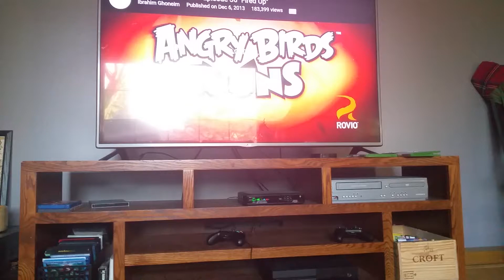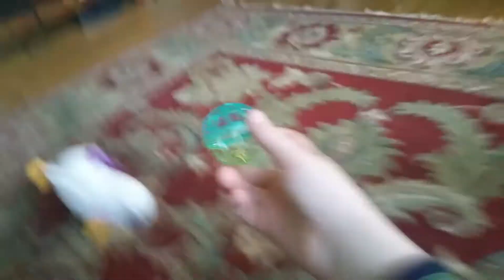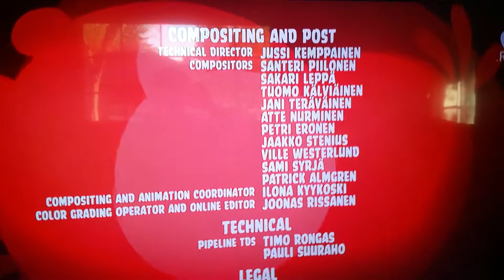Angry birds toons Fired Up plush